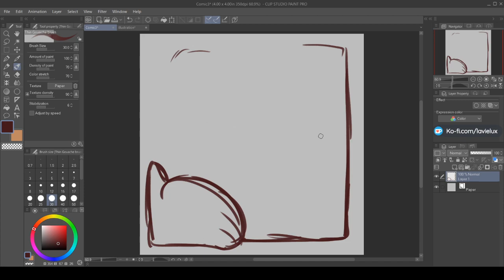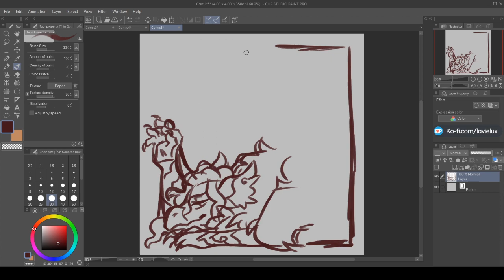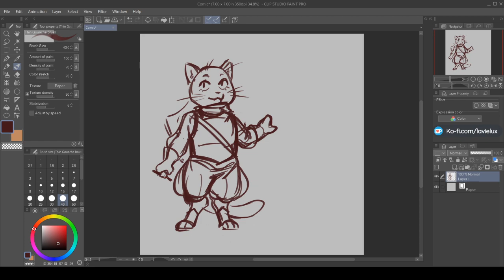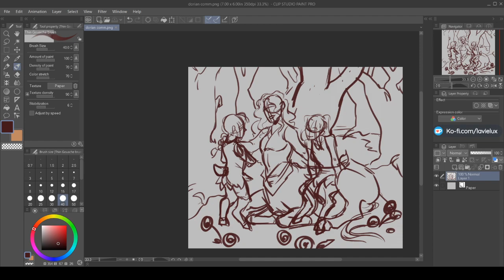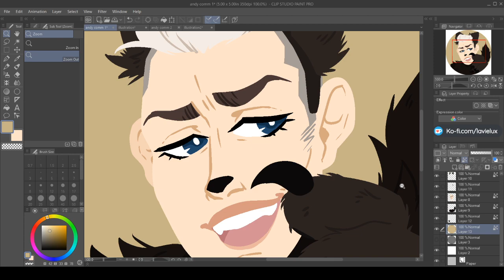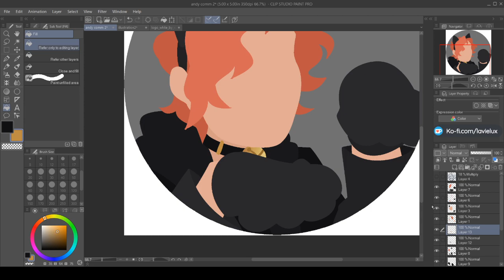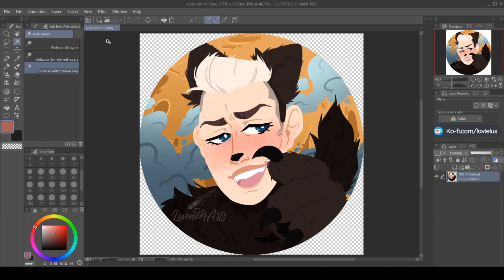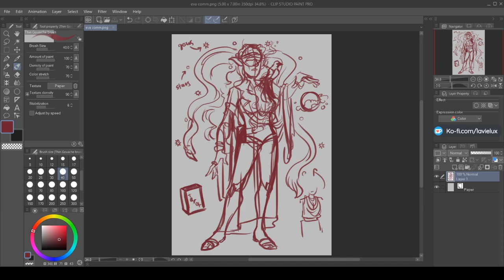Art Stream! 9/15/20